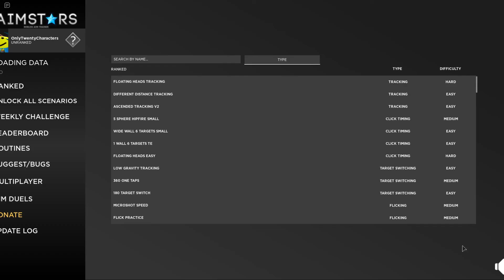breaking my wrist on aimstars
mad city,mad city cypher,mad city cobra,roblox mad city,madrid playzroblox mad city,mad city roblox,mad city update,robloxarsenal,arsenal